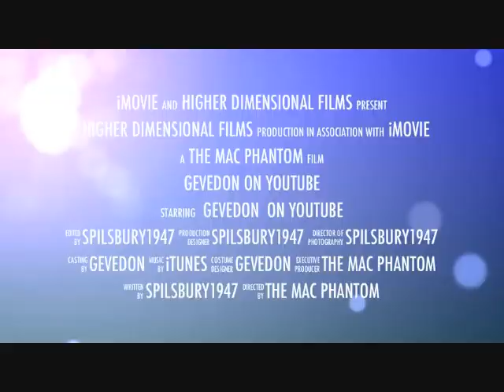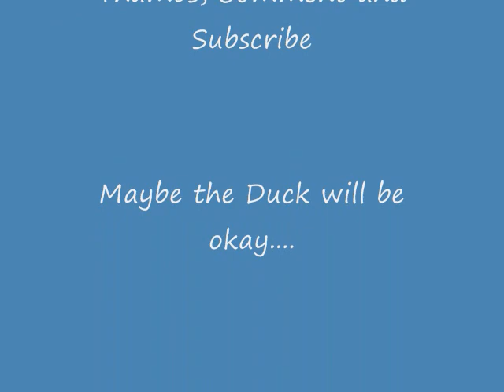Duck Gets It